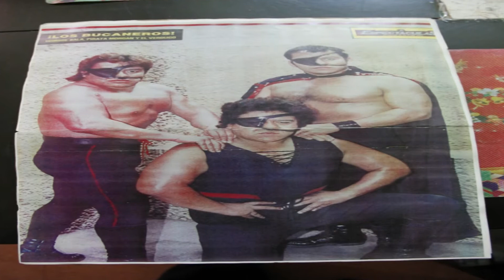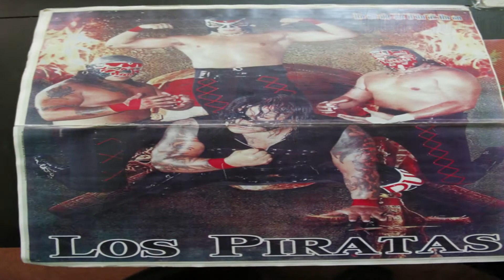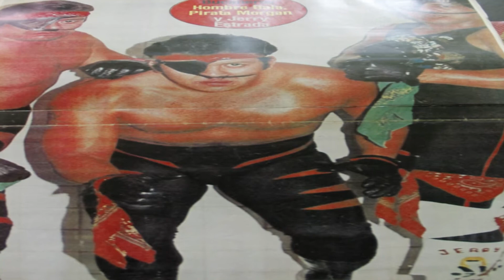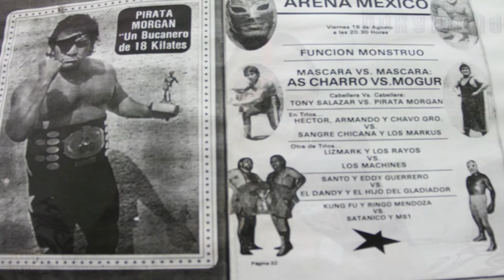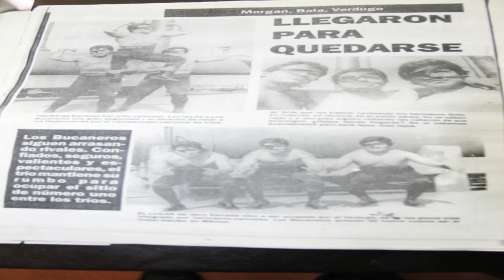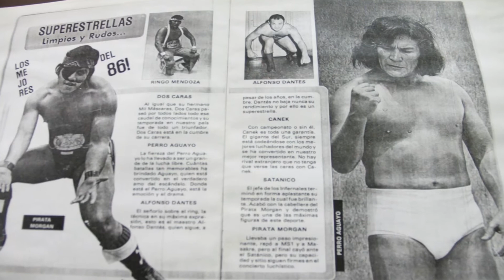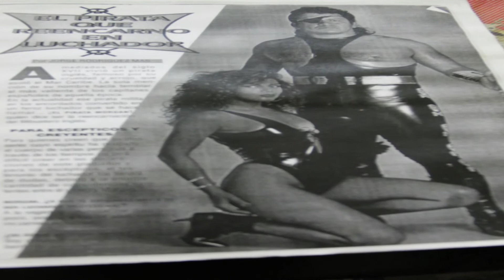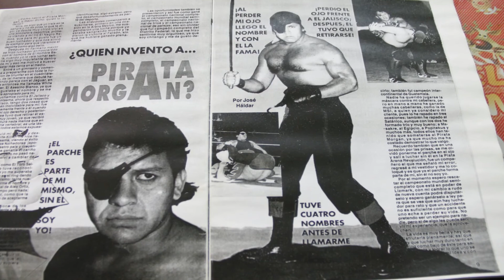PIRATA MORGAN: CELEBRA 40 AÑOS DE LUCHADOR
LOS ÍDOLOS A TRAVÉS DEL TIEMPO PRESENTA A EL MEJOR LUCHADOR DEL MUNDO PIRATA MORGAN DONDE ESTE AÑO, CELEBRA 40 AÑOS DE LUCHADOR PROFESIONAL Y LE ENCANTARÍA PISAR EL RING SAGRADO DE LA ARENA MÉXICO